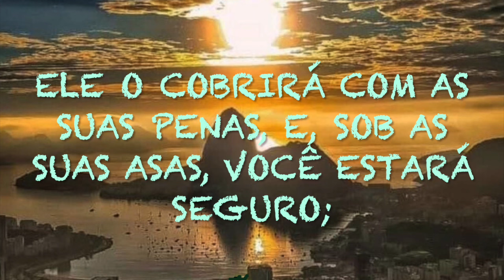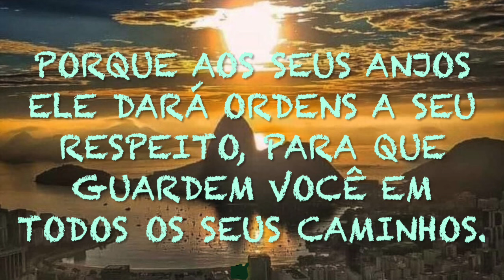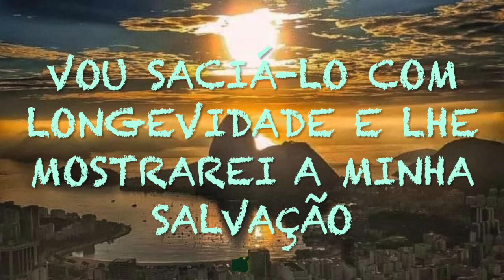SALMO 91 NAA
SALMO 91 Nova Almeida Atualizada - Compartilhe-o